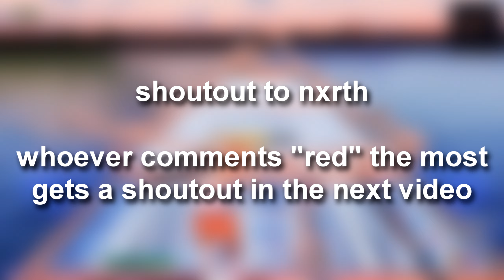Chosen 🌙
Chosen 🌙 (Fortnite Montage)
Song: Chosen - Sol.luna
Sol.Luna - Chosen (Official Music Video)